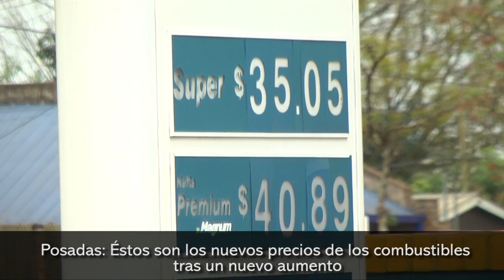Posadas: Éstos son los nuevos precios de los combustibles tras un nuevo aumento